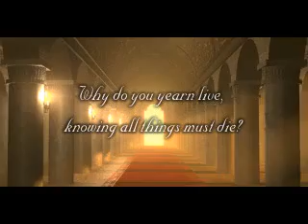Final Fantasy VI PlayStation Ending FMV i RYclfq5Cc